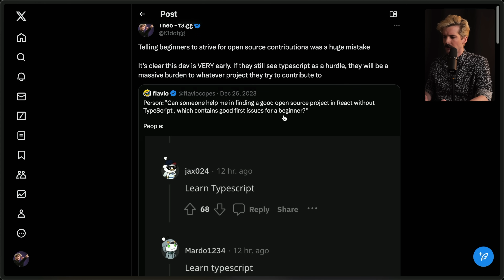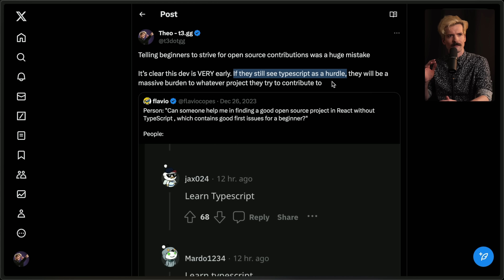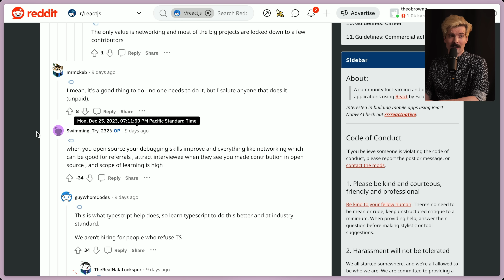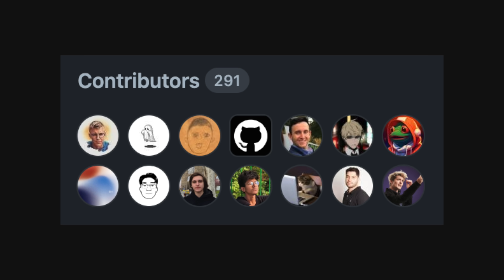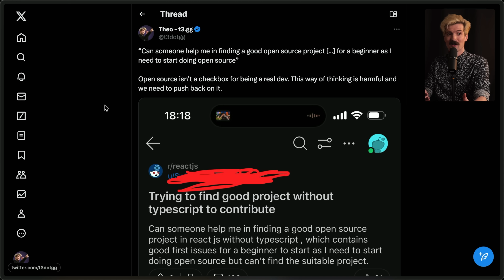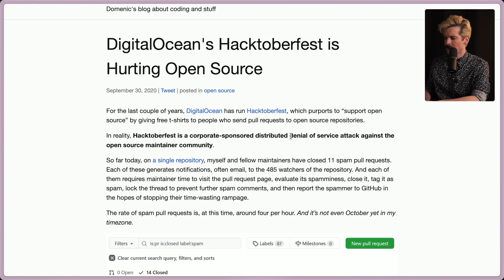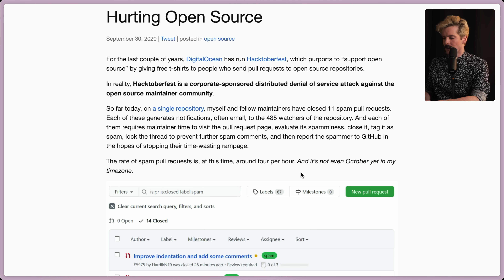Don't Contribute to Open Source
You heard me right. I don't think you should contribute to open source. Unless...

KEYWORDS: GITHUB OPEN SOURCE CODING DEVELOPING PROGRAMMING LEARNING TO CODE FIRST CONTRIBUTION PULL REQUEST